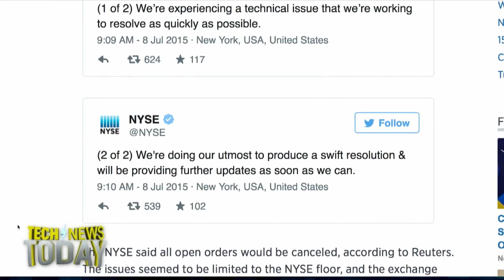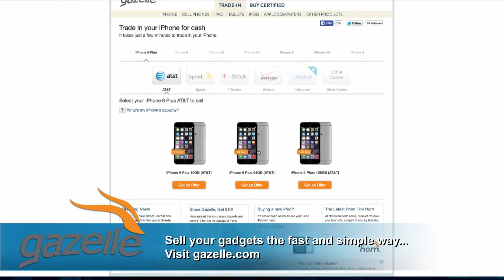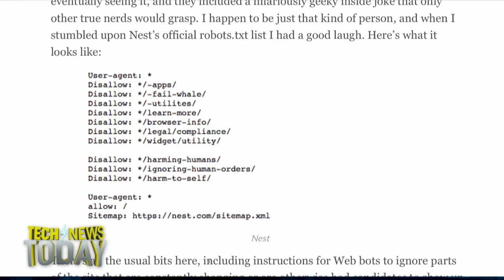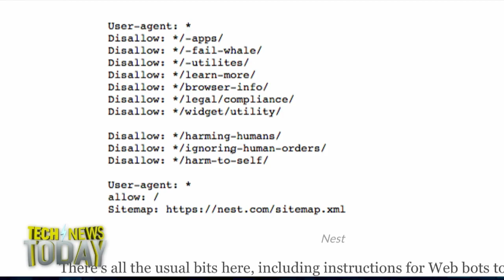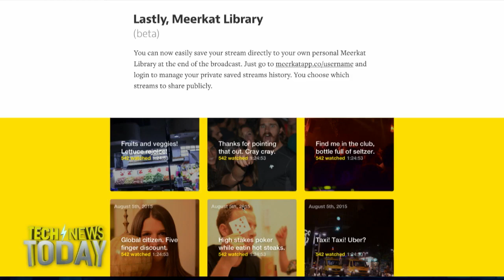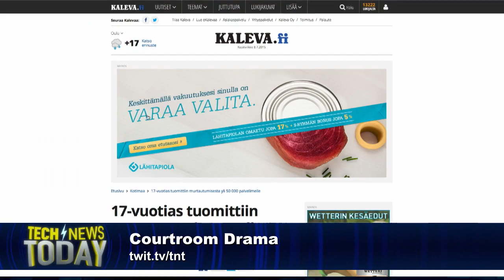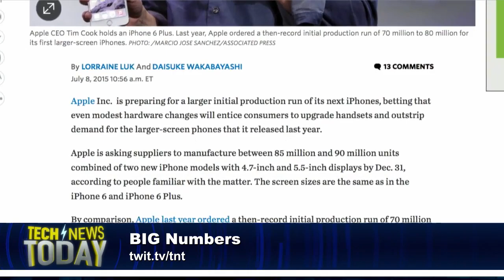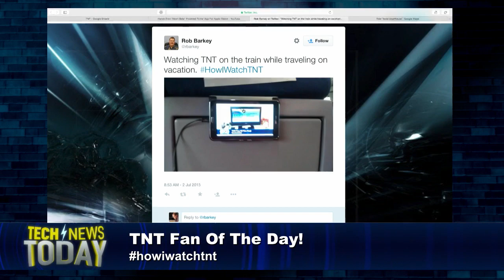Tech News Today 1297: Why the Nest Is a Good Little Robot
Computer glitches halted the New York Stock Exchange and grounded United Airlines flights today, Meerkat friends Facebook, teen convicted of 50,700 computer crimes gets a 2 year suspended sentence, and more...